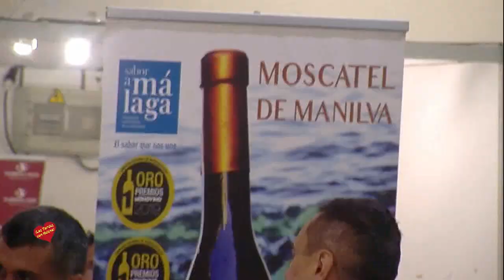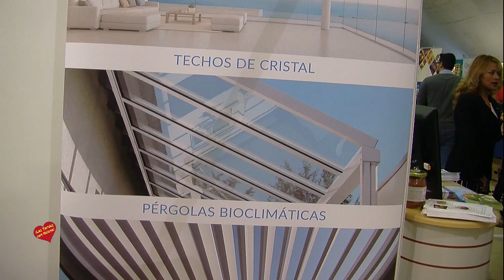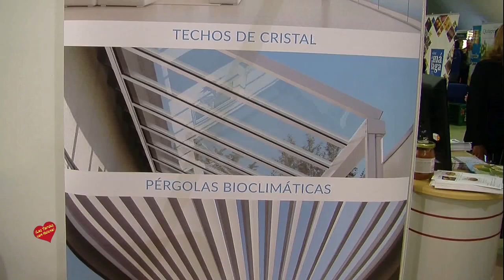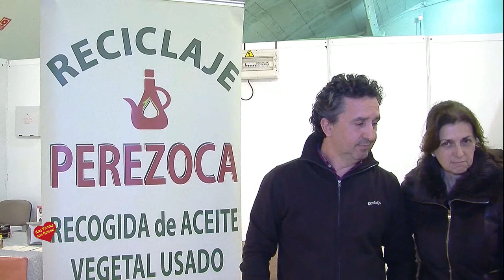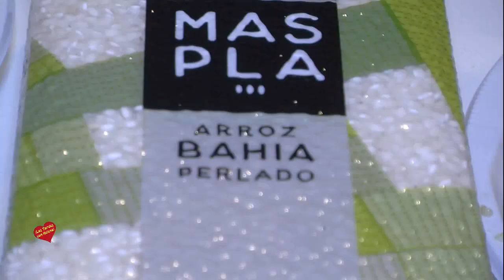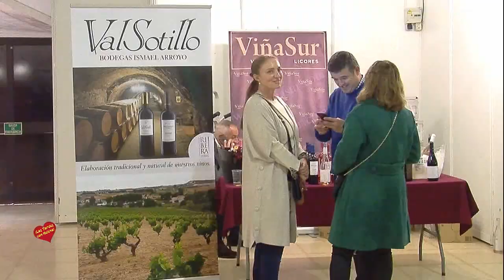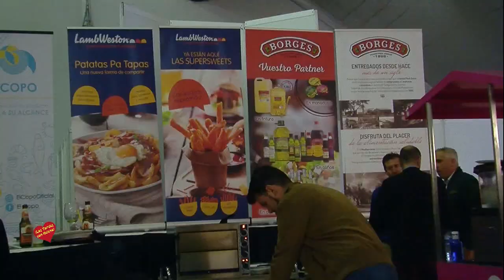XI Asamblea Anual de ACHIMA Asociación de Chiringuitos de Málaga en el Palacio de Exposiciones y Con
XI Asamblea Anual de ACHIMA Asociación de Chiringuitos de Málaga en el Palacio de Exposiciones y Congresos de Estepona-2.020